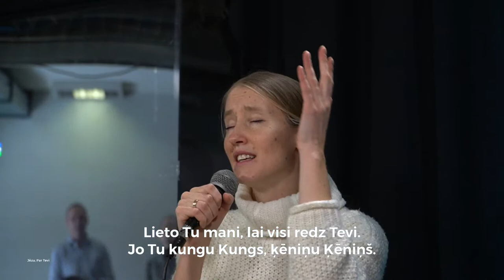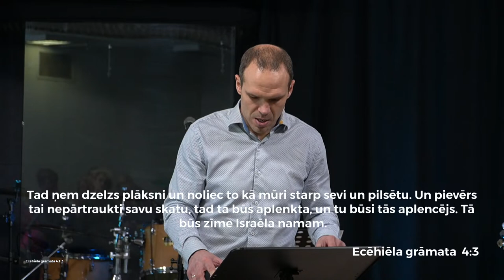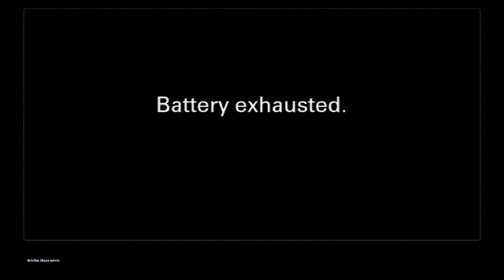Izšķirt svarīgo! | Gatis Rožkalns | Rīga 05.02.2023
Tēma: Izšķirt svarīgo!
Sludina: Gatis Rožkalns
Slavēšana: Aigars Celms

👉 Atbalsti draudzi ar savu ziedojumu:
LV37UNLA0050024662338